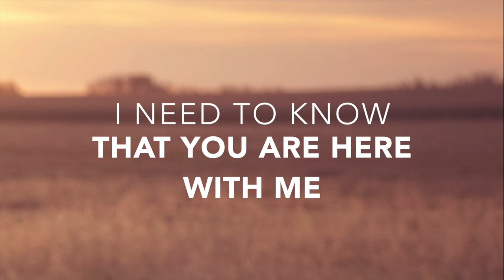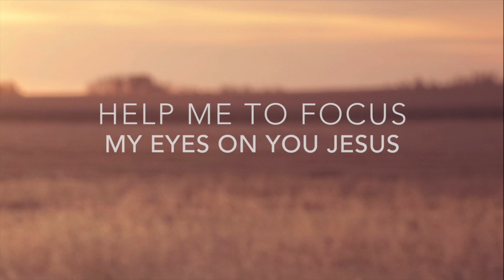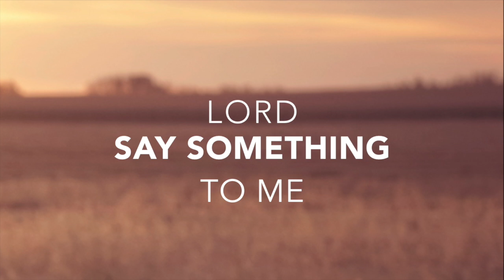Jon Bauer - Say Something - Lyric Video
Lyric video by Jon Bauer performing Your Love is Beautiful. (C) 2016 Jon Bauer Music.